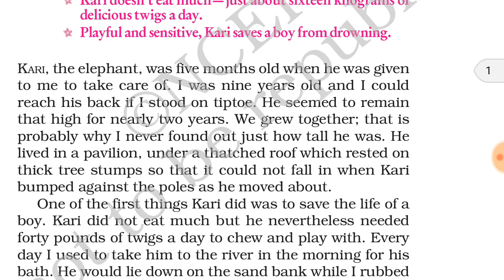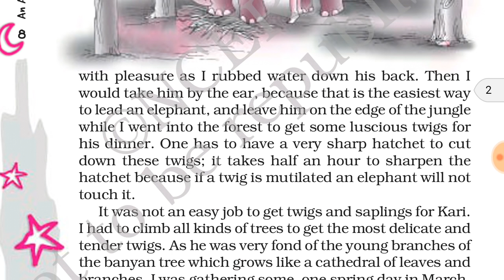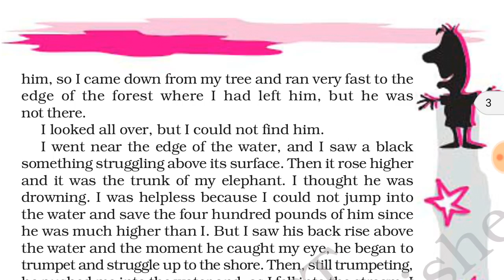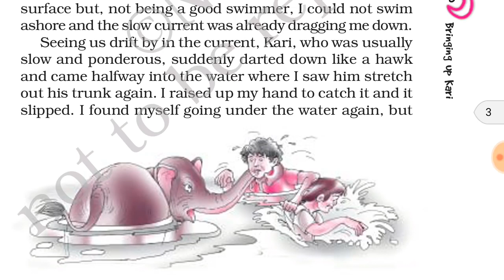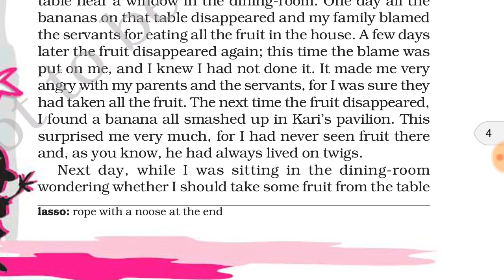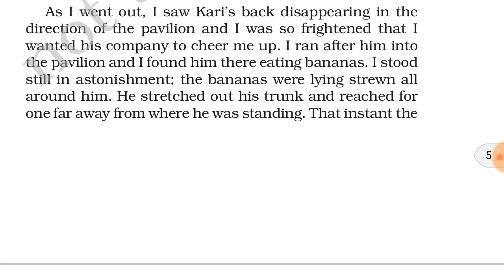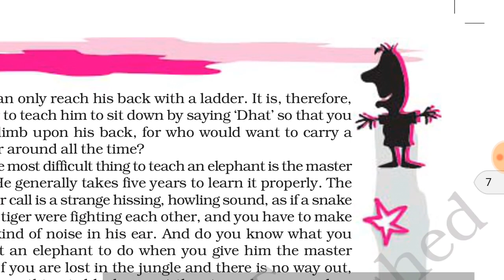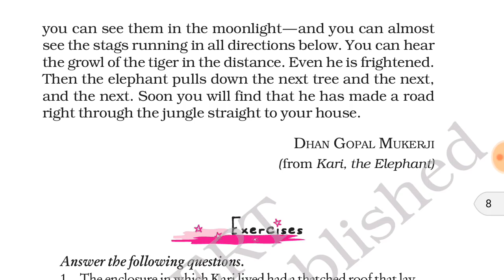Class 7, English chapter2: Bringing up kari